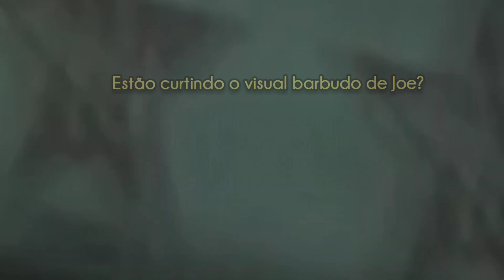Aidan Turner entrevista legenda em português